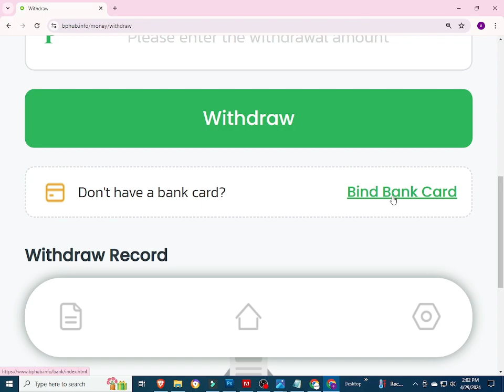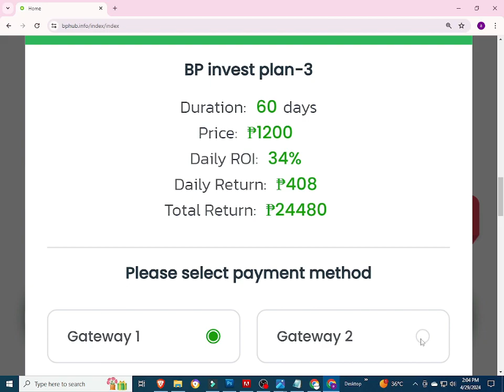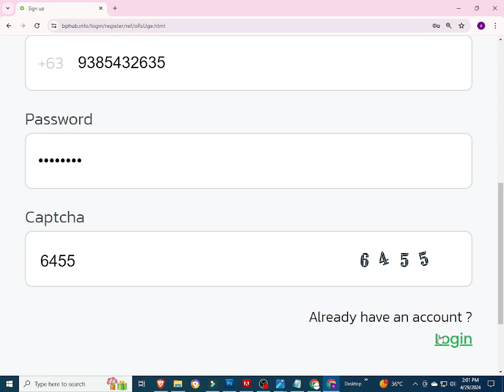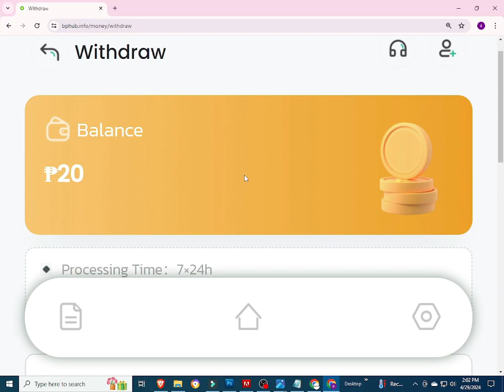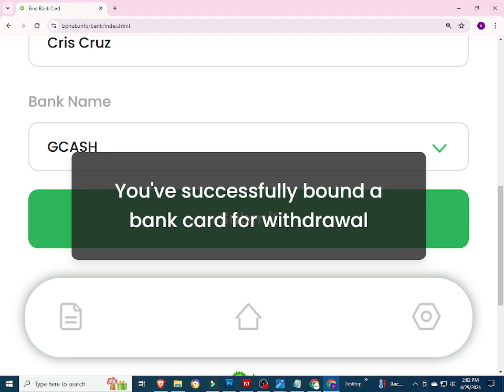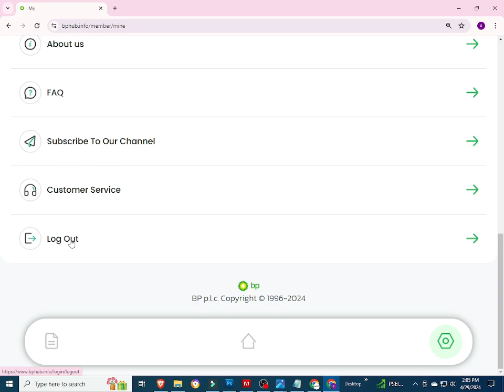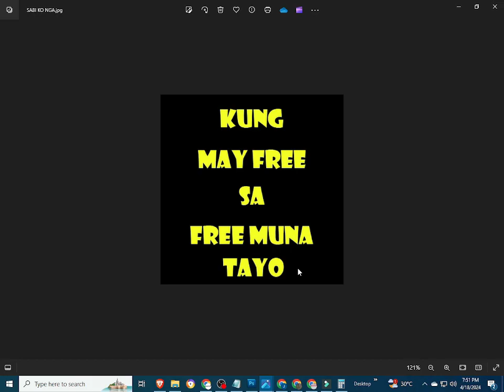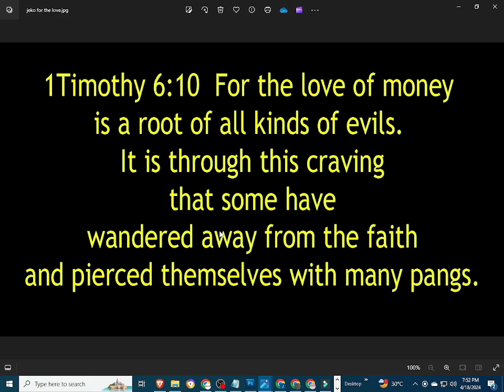BPHUB | BPHUUB REVIEW | BP HUB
INPUT THIS INVITATTION CODE FOR FREE 1000 COINS:
CUVCWT

INVITATION CODE:
42K2F6

PLEASE INPUT MY REFERRAL ID :
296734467